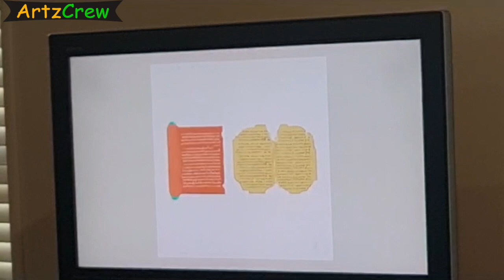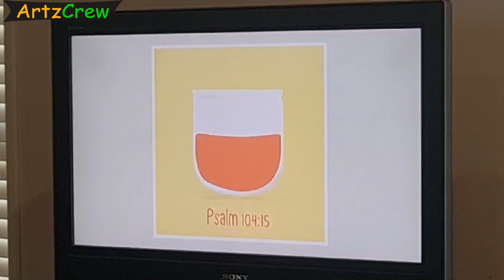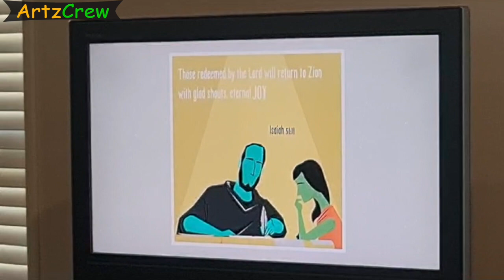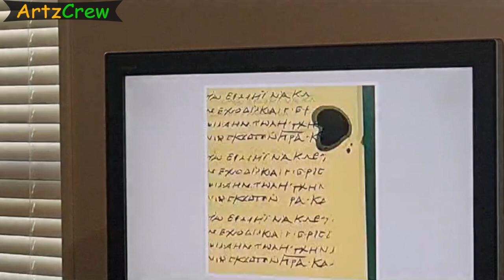Carol Singing Celebration 2023 | Part - 2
Merry Christmas🎄
You can also watch:
Carol Singing Celebration 2023 Part - 1: